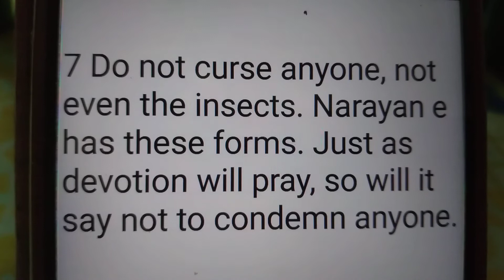SriRamkrishna শ্রীরামকৃষ্ণ श्रीरामकृष्ण on criticism